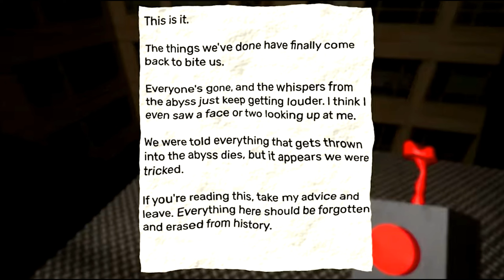*GARTEN OF BANBAN 2* Full Game Walkthrough Gameplay No Commentary - Garten of Ban Ban Chapter 2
*GARTEN OF BANBAN 2* Full Game Walkthrough Gameplay No Commentary - Garten of Ban Ban Chapter 2 | Garden of Ban ban Chapter 2 no Commentary | Garden of Banban 2 | garten of banban ii | horror game | Gamerz Fun

About the video:
       This is the full walkthrough gameplay for the game "Garten of Banban". This video is only entertainment purposes.

garten of banban full game
garten of banban gameplay
Gameplay
Gaming
garten of banban2
garden of banban
garten of banban all jump scares
banban
garten of banban 2 full game
garden of ban ban
garden of banban